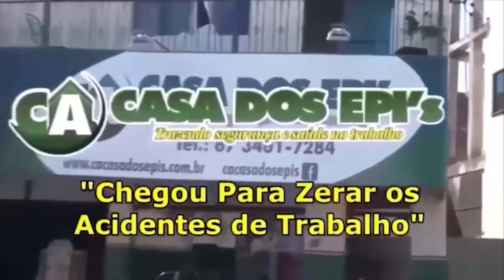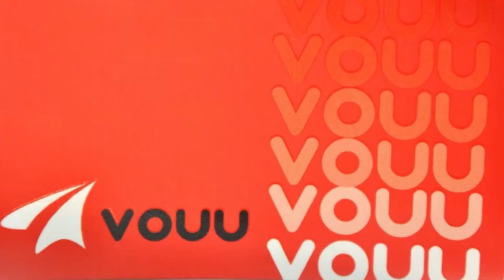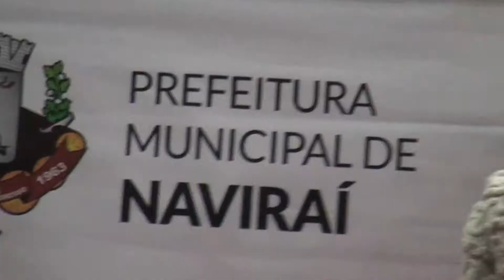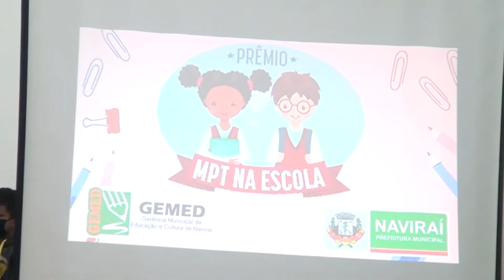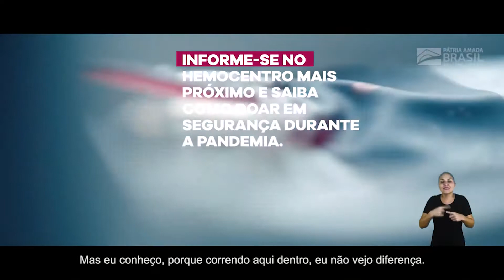JCSULTV 31 12 08 SORTEIO FOGO ATACAD. TEVE CARRO, PREMIAÇÃO A ALUNOS PREF. E MPT E ENTREGA DE CASAS.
Veja nesta edição como foi o sorteio no Fogo Atacadista que teve um Carro como prêmio principal, A premiação de alunos na parceria Município e MPF e ainda a entrega de casas aqui em Naviraí.